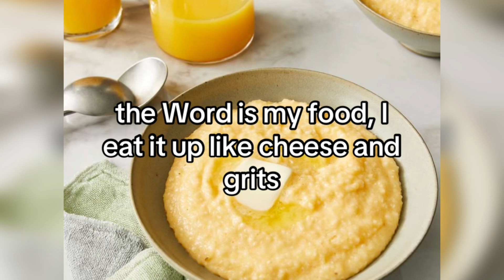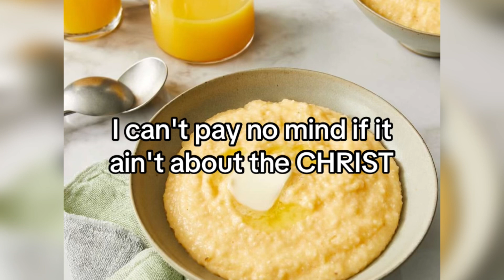Cheese & Grits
“But the Word of the LORD endureth for ever. And this is the word which by the gospel is preached unto you.”